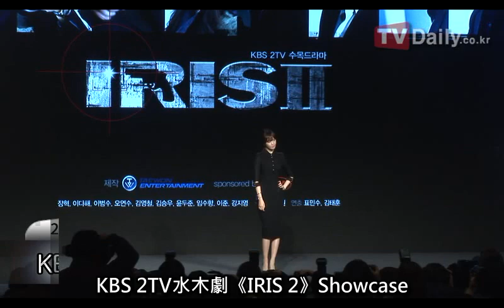韓劇《IRIS 2》李多海坦白心境：與金泰熙、秀愛相比較壓力大